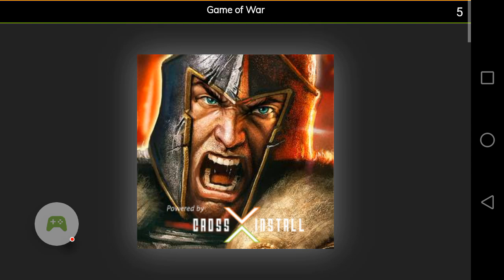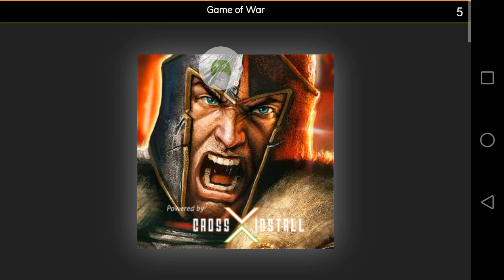Truck Simulator USA (Mexico City - Montreal)